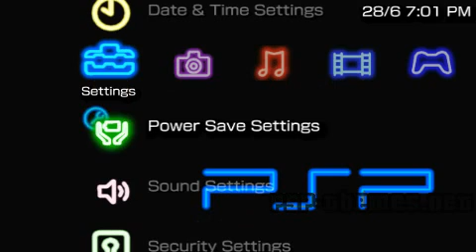PSP Theme Sponge BOB PSP-Themes.NET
PSP Theme Sponge BOB download